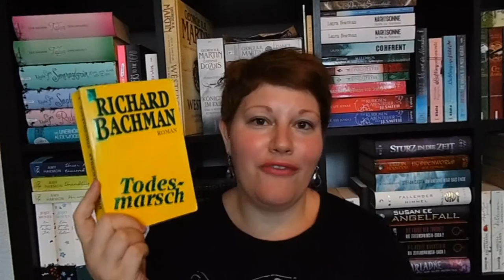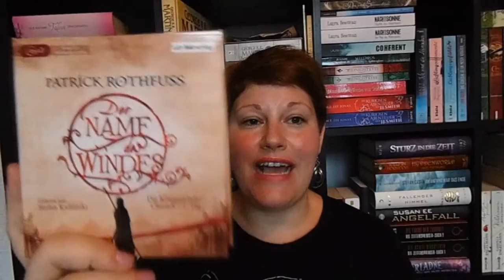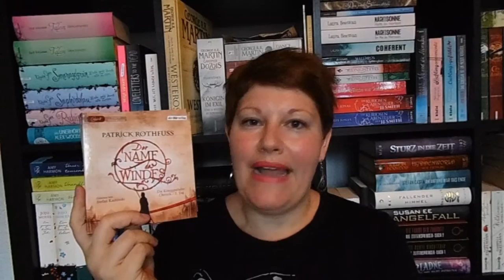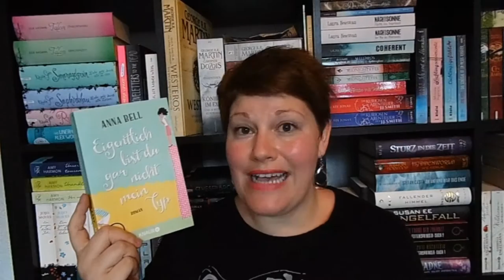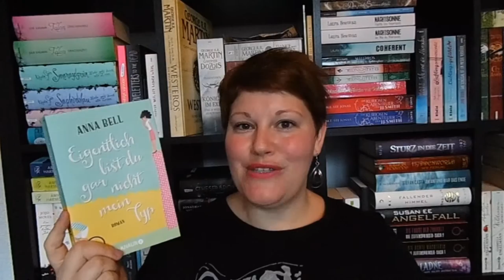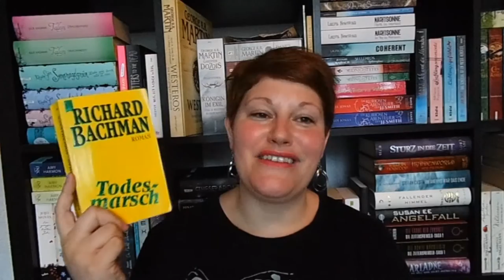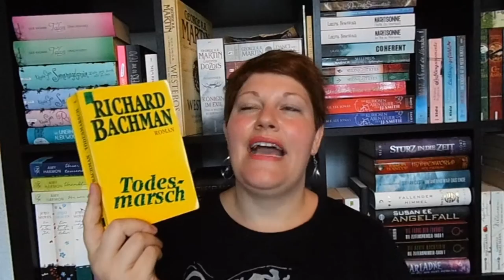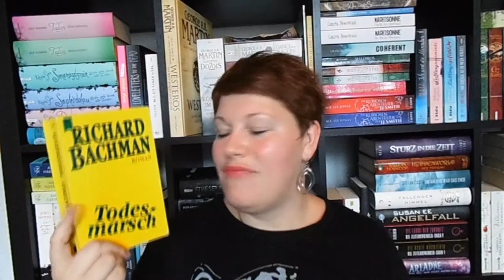Meine Bücherwoche #29 ~Der Name des Windes + Eigentlich bist du nicht mein Typ + Modia + Todesmarsch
„Der Name des Windes“* startet ab 6:15

„Eigentlich bist du gar nicht mein Typ“* beginnt bei 13:25

„Modia“* beginnt ab 18:43
Zum Buch

„Todesmarsch“ startet bei 23:10

Sonstiges Geplauder ab 29:40

| |  Schreibt mir  | |

| |  Besonderer Dank  | |